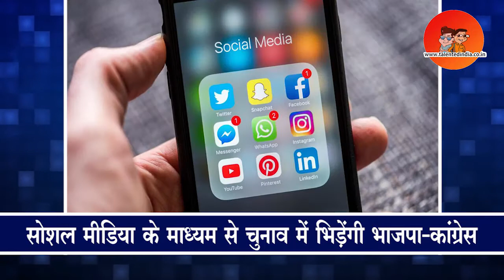Madhya Pradesh: BJP Preparation For Assembly Election 2018 | Talented India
Madhya Pradesh: BJP Preparation For Assembly Election 2018. BJP will be given special training in social media to their every worker. A workshop organized for the training of social media in Indore.